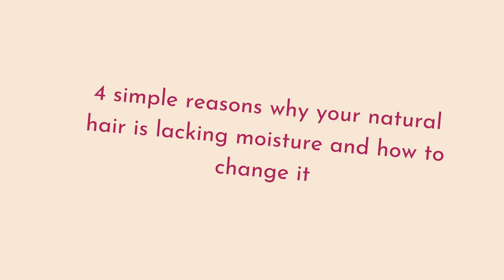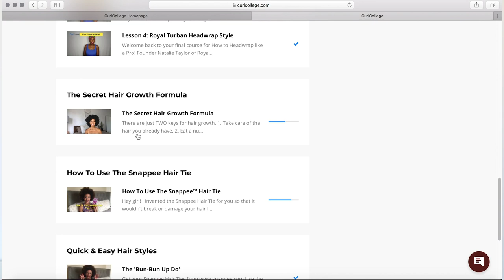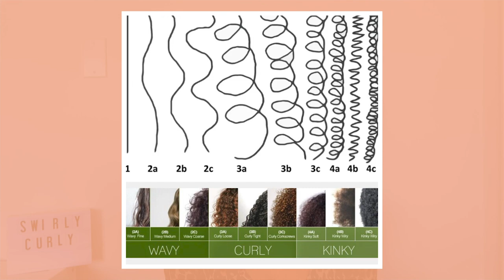4 Simple Reasons Why Your Natural Hair is Lacking Moisture and How to Change it | SWIRLY CURLY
In today's video, I share 4 simple reasons why your natural hair is lacking moisture and how to change it. For women with either type 4 hair, type 3 hair, 4c hair, and those with multiple types, I want to make sure you're getting the proper moisture for your curly or natural hair.

If you want to learn more about the reasons your natural hair is lacking moisture, then watch this video to learn 4 reasons why you're lacking moisture and how to change it.

TIMESTAMP/CHAPTERS
00:00 - 02:04 - Video Intro
02:05 - 05:34 Reason #1
05:35 - 09:19 Reason #2
09:20 - 11:29 Reason #3
11:30 - 14:19 Reason #4
14:20 - 15:08 Video Outro

MESSAGE FROM KEZIAH
Hey, curl friends! Welcome back or if you are new, welcome!

CURLCOLLEGE - Get your FREE 14 Day Trial of Curl College TODAY

LINKS - Did you see a product you liked in the video?

VOTE HAIRPINS - Please click here is you would like to purchase your VOTE hairpin!

Hashtags